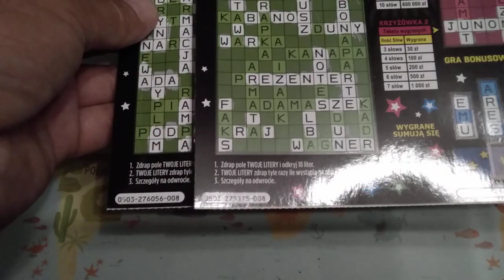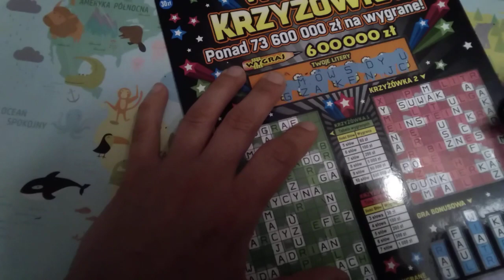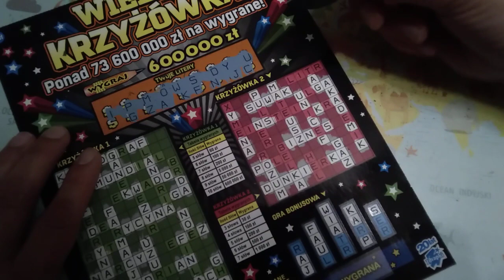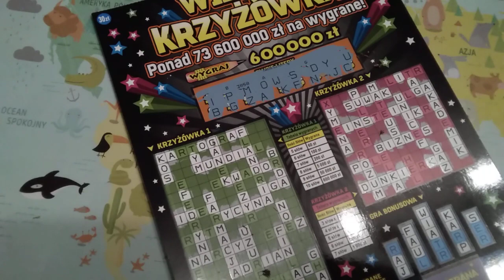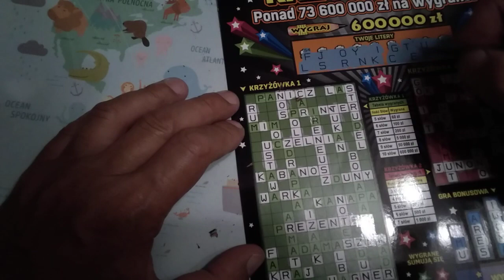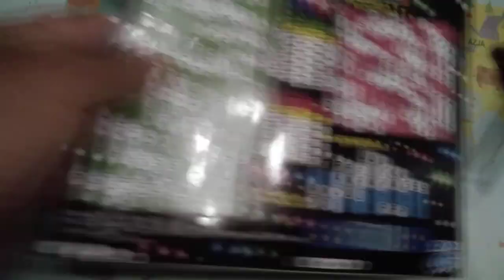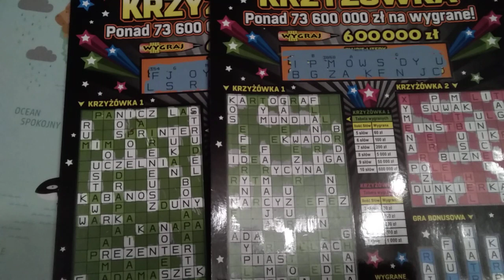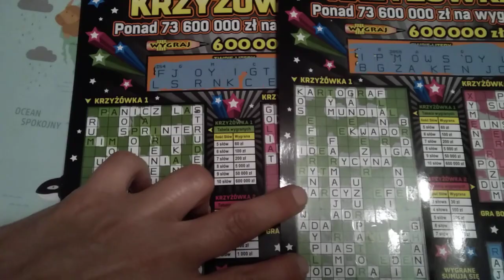Wielka Krzyżówka Drugie wieczorne drapanko z Basią :-) że co ? :-)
Dziś następne wspólne drapanie Wielkiej Krzyżówki z Basią :-) Jak poszło zobacz koniecznie :-) Daj łapkę komentarz i SUBA Pozdrawiam Jacek :-)